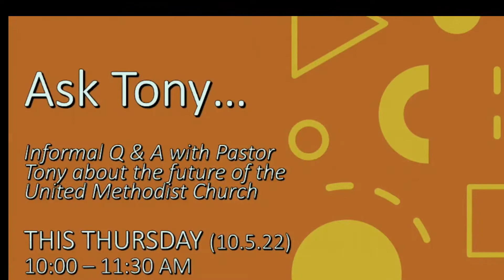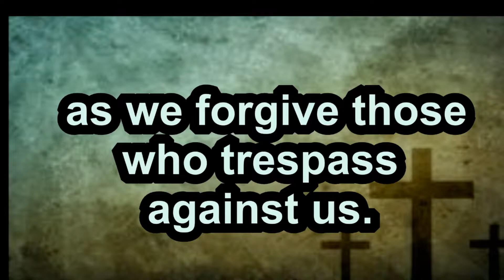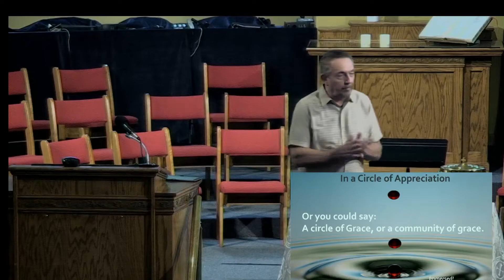Kimberling City UMC Traditional Service 10/2/22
Kimberling City UMC's Traditional Worship Service

Special Music:  Chancel Choir
Pastor Tony's Message: A Refreshing Drink